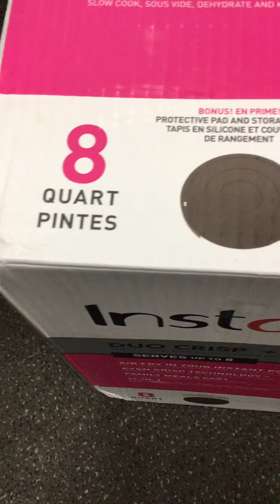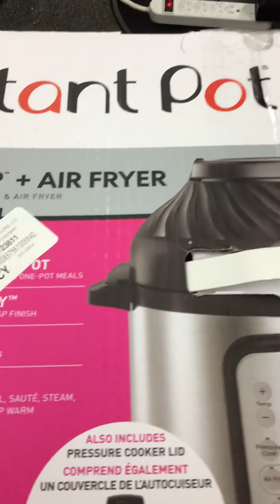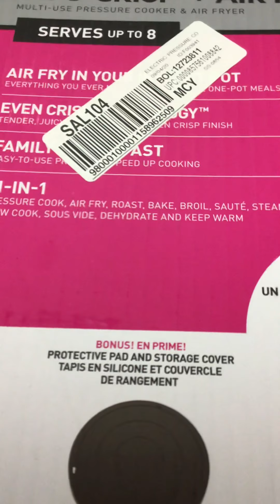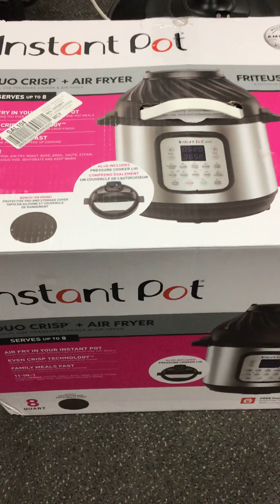Instand Pot Duo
10640 N 28 Th Dr